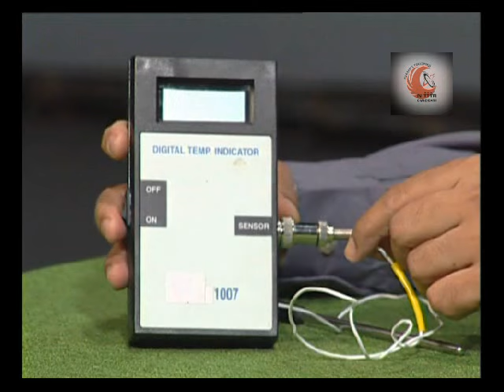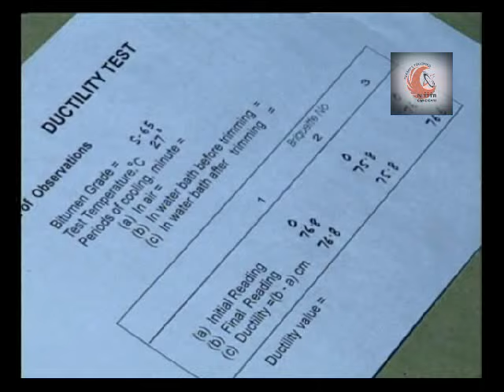Ductility Test of Bitumen